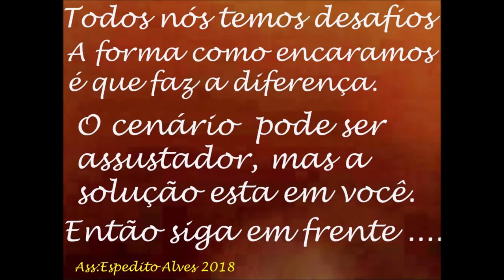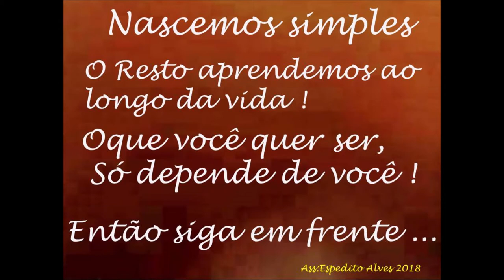AS MELHORES SOLUÇÕES EM ANTENAS DUAL BAND VHF UHF ATÉ 200W SERGTECH SERGTEC